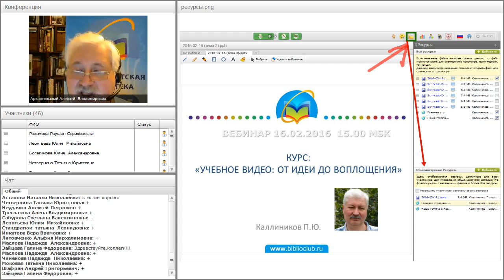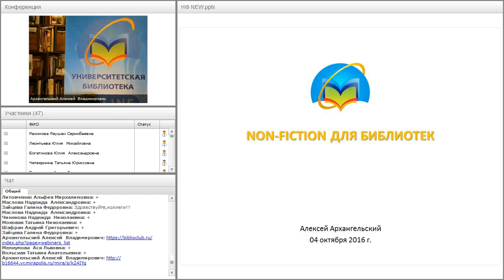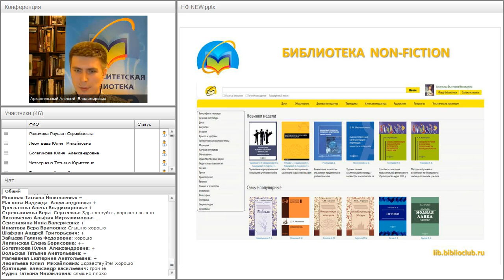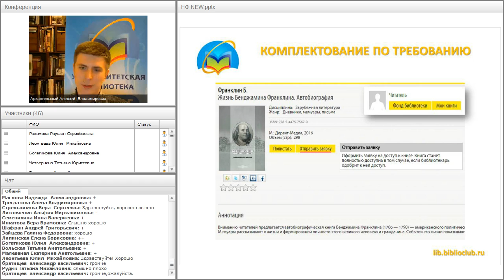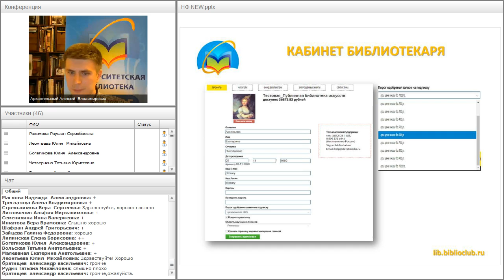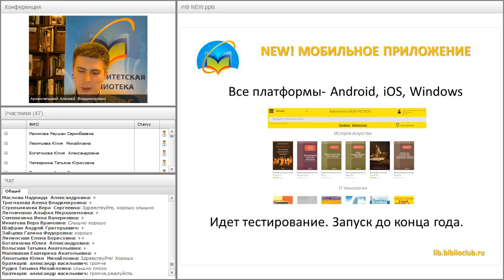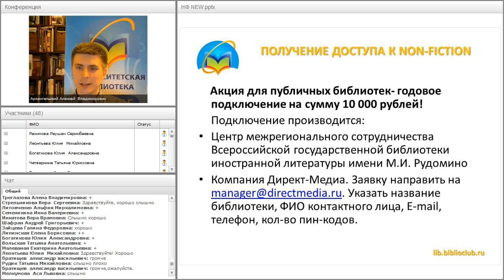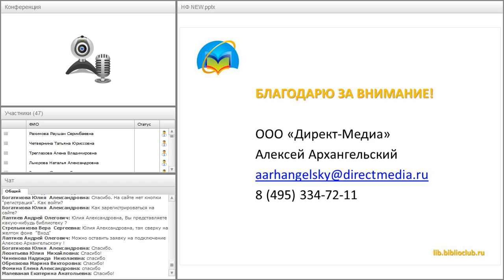«Нон-Фикшн для библиотек»: как получить бесплатный доступ научным и публичным библиотекам?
Вебинар "«Нон-Фикшн для библиотек»: как получить бесплатный доступ научным и публичным библиотекам?" прошёл 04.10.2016 года.

Ведущие вебинара:
Архангельский Алексей Владимирович